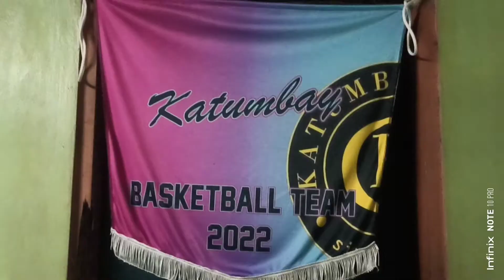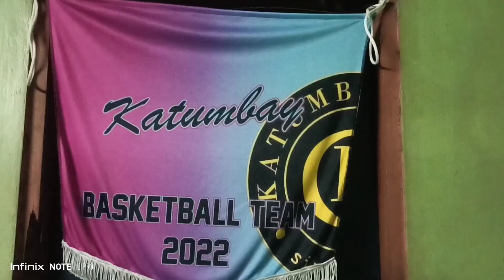Tagumpay ng Katumbay bday edition import si ABALA ng SEA GAMES tinambakan ang Kalaban ng 50 points